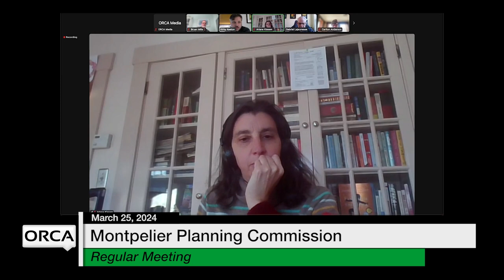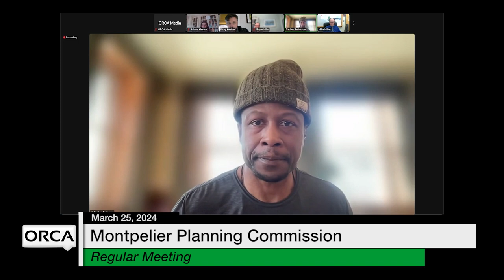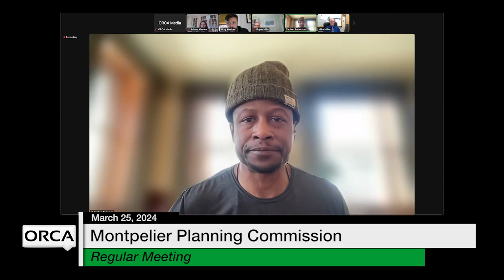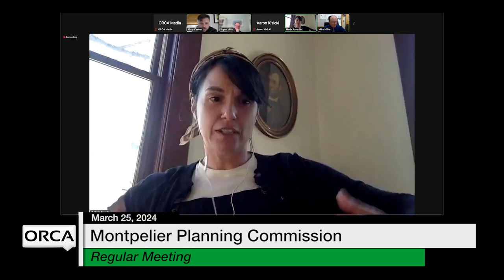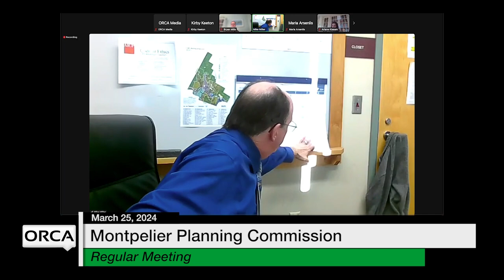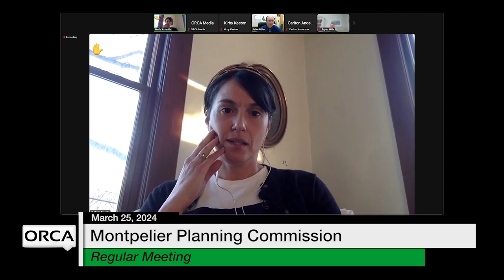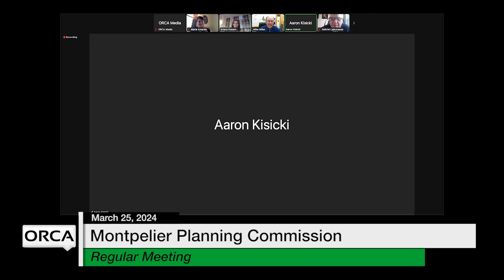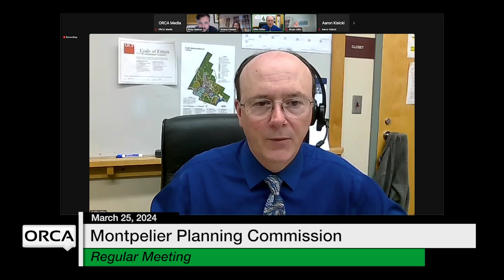Montpelier Planning Commission - March 25, 2024 [MPC]